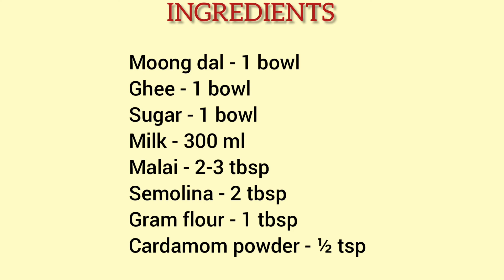Moong Dal Halwa Recipe || मूँग दाल का हलवा || Moong Dal Sheera || Diwali Special Dessert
Musician: Xuxiao